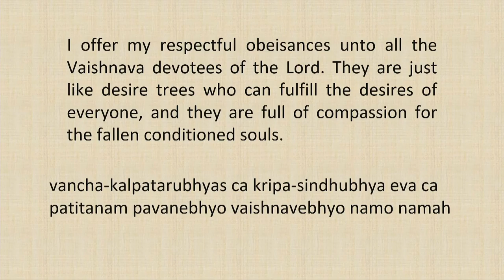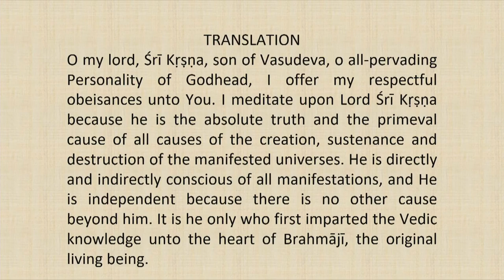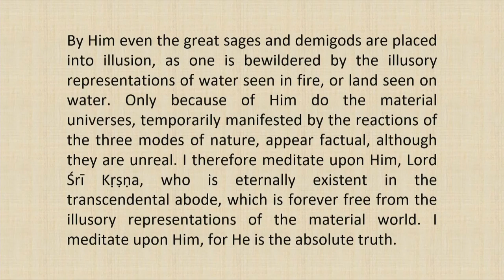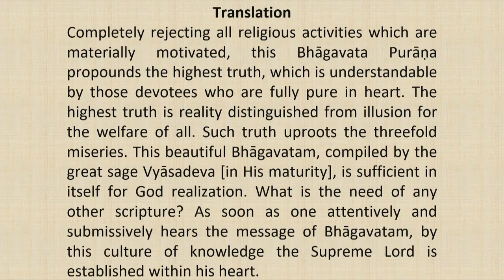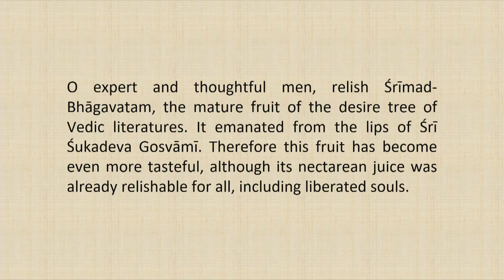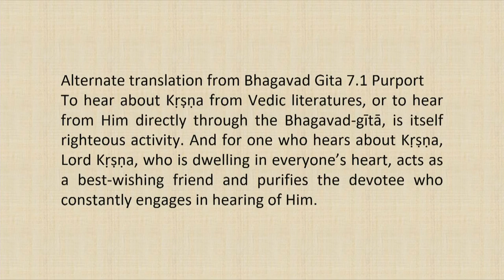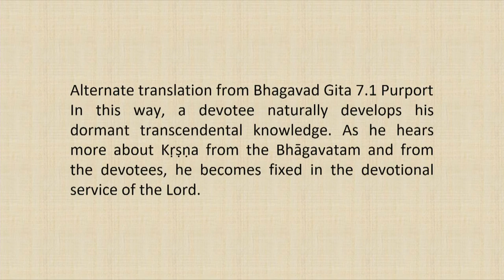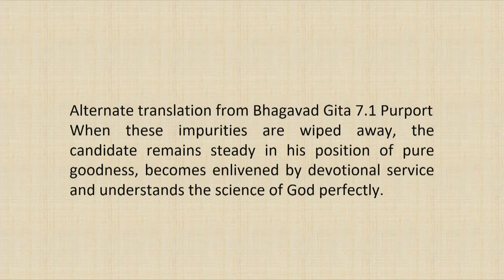Srimad Bhagvatam Class by HH Harivilas Maharaj After Mangal Arati 2020 10 09